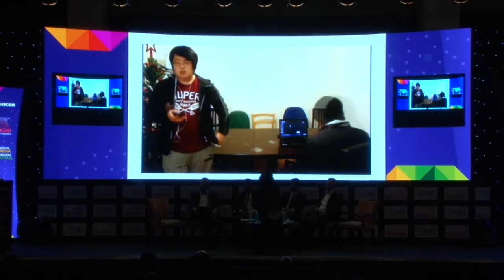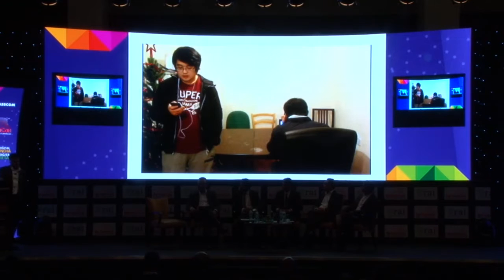Big data –Mining Behavioural Data to Delight Customers